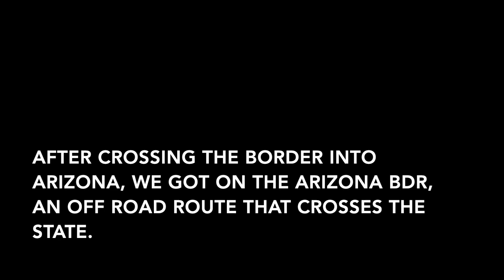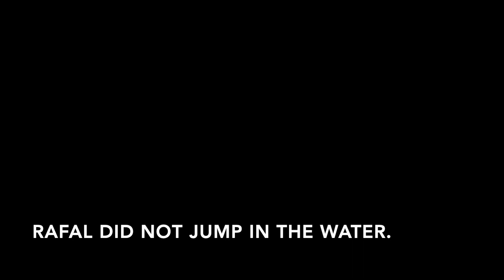No Direction Home S3E6 - Motorcycle Video Blog DRZ 400 Dual Sport - Volcano Road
My GS1250 partner Rafal and I make our way from Utah to Arizona along the Arizona BDR (backcountry discovery route,) including a piece of road over an old volcano!

Featured music:
The Golddust Mannequins